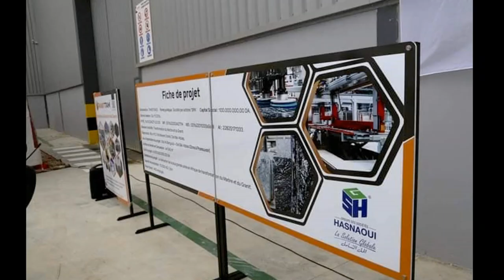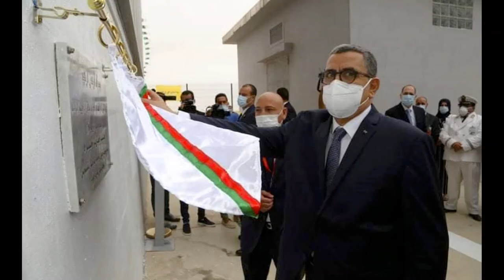💪شاهدوا مصانع القارة الجزائرية من سيدي بلعباس 💪MARBLE FACTORY HASNAOUI SBA💪